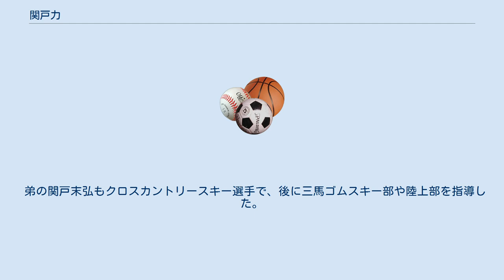関戸力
関戸 力（せきど つとむ、後に矢崎姓、1915年3月25日 - 1987年11月23日）は、北海道小樽市出身のノルディック複合、クロスカントリースキー選手。
 旧制小樽商業学校 → 札幌鉄道管理局（現・JR北海道鉄道事業本部） 小樽商業時代の1933年、第11回全日本スキー選手権大会のノルディック複合個人とクロスカントリースキー個人長距離（18km）の少年の部で優勝。
卒業後札幌鉄道管理局に入り、1935年の全日本スキー選手権大会のノルディック複合とクロスカントリースキー個人長距離（17km）の成年の部でともに2位となり、翌1936年のガルミッシュパルテンキルヒェンオリンピックの代表に選出される。
 同オリンピックのノルディック複合個人では35位、クロスカントリースキー個人長距離（18km）では55位、4x10kmリレーで12位だった。
また、同オリンピックより採用されたアルペンスキー競技のアルペンスキー複合（滑降・回転）にも出場したが、後半の回転で失格した。
 その後はクロスカントリーに専念し、1939年の全日本スキー選手権大会クロスカントリースキー個人耐久（30km）では、前年まで2年連続優勝をしていた但野寛を破り、念願の同大会成年の部初優勝を果たした。
 小柄で物静かな性格だったが、心肺機能はずば抜けており、スタート時もゴール時も脈拍はあまり変わらなかったという。
 引退後は1976年のインスブルックオリンピックでスキーチームの監督を務めた他、全日本スキー連盟理事・北海道スキー連盟副会長なども歴任した。
 弟の関戸末弘もクロスカントリースキー選手で、後に三馬ゴムスキー部や陸上部を指導した。